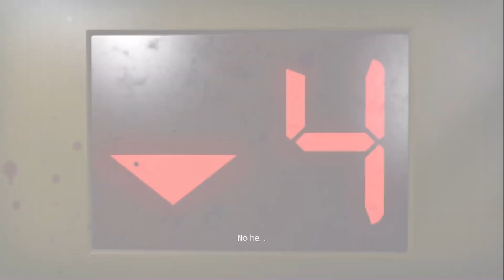Recordando Left 4 Dead 2 (Campaña Dark Carnival) | En Cooperativo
Continuando con las campañas principales de Left 4 Dead 2, esta vez en Dark Carnival, campaña algo más extensa.